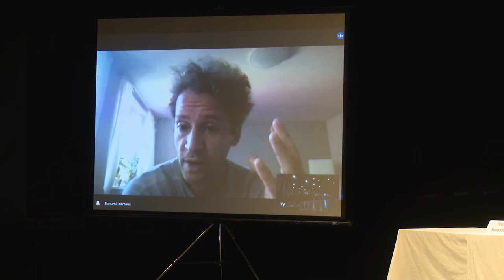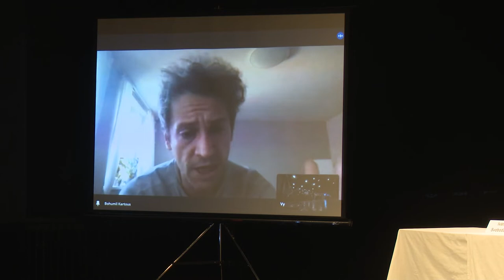Zlínské jaro 2022: Fakta a propaganda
Diskuse o faktech, dezinformacích a propagandě
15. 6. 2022, Městské divadlo Zlín - Studio Z

Hosté:
Bohumil Kartous – ředitel Pražského inovačního institutu, mluvčí Českých elfů a publicista (online)
Ivana Svobodová – redaktorka (Respekt)

Moderuje: Tomáš Pasterný